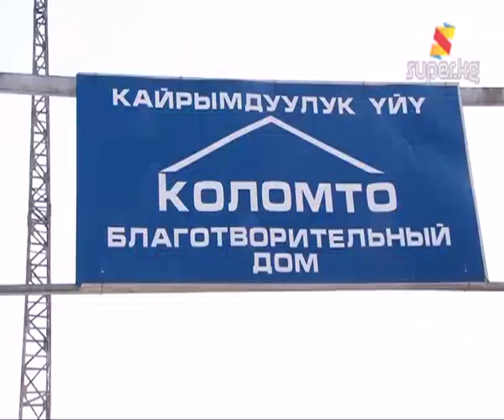"Туугандарым кийлигишпесе, турмушум бузулмак эмес"